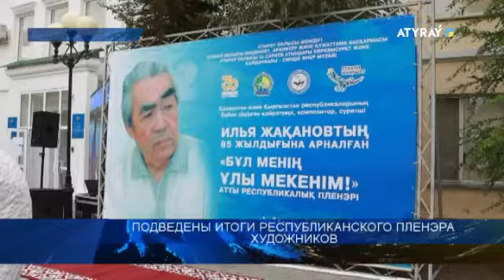Подведены итоги республиканского пленэра художников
В Атырау подвели итоги республиканского пленэра художников, который длился 1 неделю. Произведения мастеров кисти, собранные со всей страны, были представлены на всеобщее обозрение. В мероприятии приняла участие заместитель акима области Бахытгуль Хаменова. Подробнее в следующем сюжете.